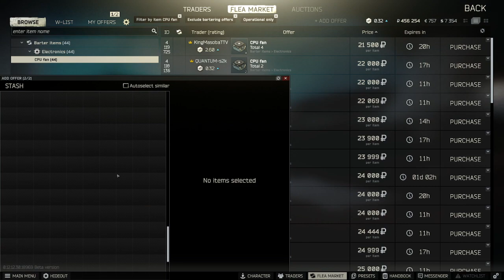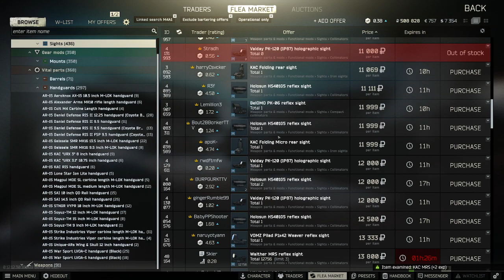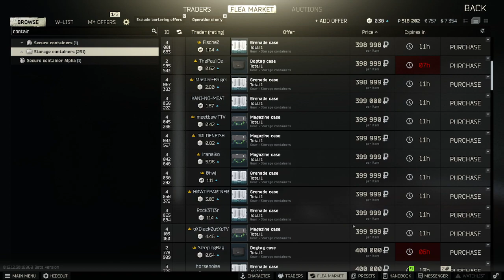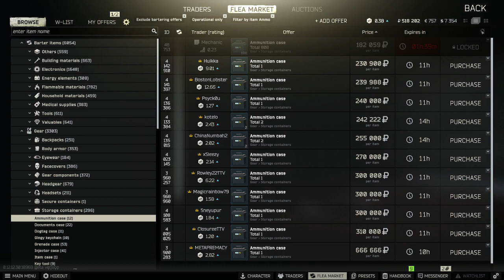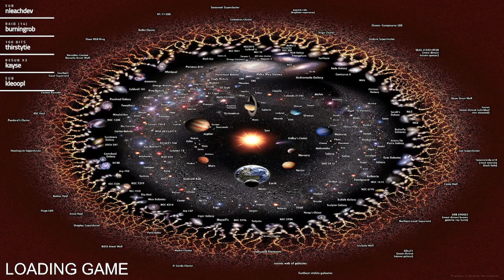BmanFx Plays Escape From Tarkov 18